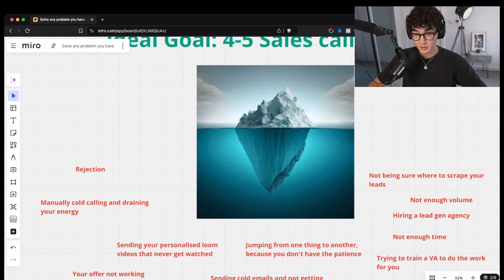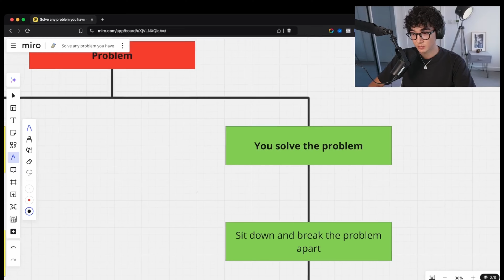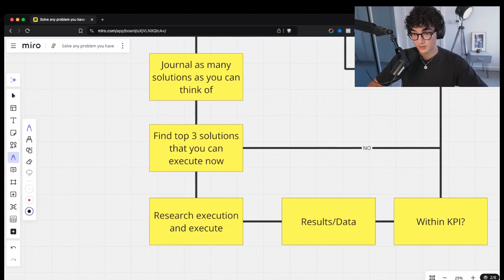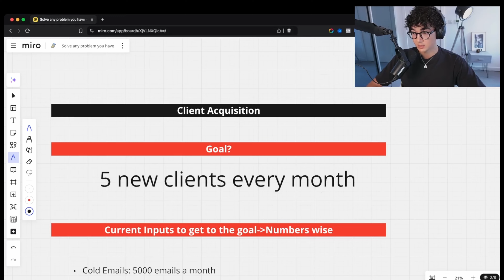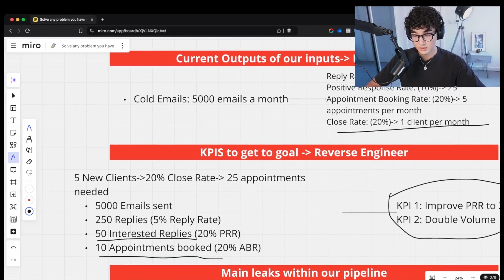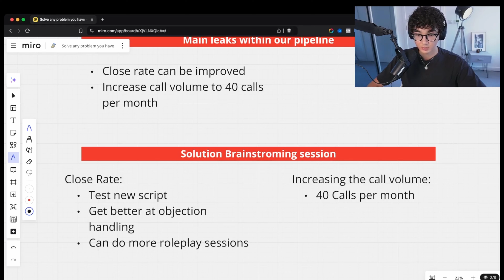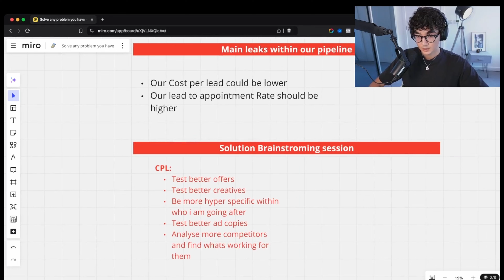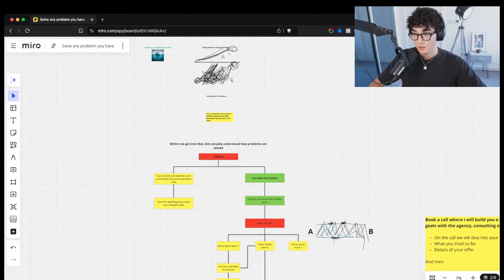You’re one problem away from scaling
If you wanna learn how you can start selling AI Client Acquisition Systems & Scale to $25K/pm+ in the next 90 days by leveraging our AI Prospecting System, here is a link to set up a time to chat: